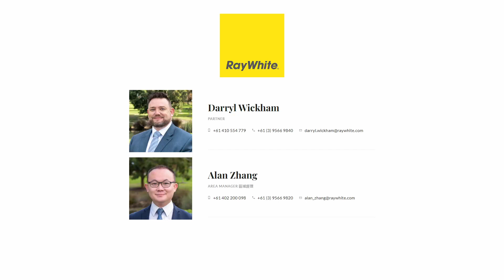9A Marbray Drive, Glen Waverley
SUPERIOR QUALITY AND STYLE IN GWSC CATCHMENT (STSA)

Raising the benchmark in low-maintenance lifestyle design, the premium residence promotes perfection for families with superior finishes, street frontage and prized placement in the Glen Waverley Secondary Catchment (STSA). Brand new and unfolding across three sumptuous levels, the home's lavish design goes above and beyond with Messmate hardwood floorboards welcoming you through to the formal lounge room before continuing through to the rear of the home. Here northerly sunshine streams inside and enriches the dining room and family room that rest alongside an indulgent kitchen boasting stone benches, porcelain splashbacks, Westinghouse induction stove, Bosch dishwasher, soft close cabinetry plus a walk-in pantry. A separate butler's kitchen caters for oriental cooking complete with an external vented Pacific rangehood, LaGermainia 900mm oven/gas stove, stone benches and porcelain splashbacks. Stacker doors carry the home out, opening onto the rear yard with paved entertaining space, lawn area and gated access out to Avendon Boulevard for easy walking access to trains and shops. Accommodating the family are five robed and carpeted bedrooms, including a guest bedroom with walk-in-robe and ensuite on the entry level plus a master bedroom with walk-in-robe and ensuite resting on the upper level, supplemented by a main bathroom with toilet. Adding versatility to the home is a ground floor rumpus/gym/home office that's ready for you to furnish to suit your individual requirements, accompanied by the 4th bathroom with toilet. Fishing off this 6.1star energy efficient home is a powder room, laundry, ducted heating with three zones, evaporative cooling, double glazing, alarm, video intercom, keyless entry, water tank plus a double garage with internal access. Situated in a highly convenient pocket, walking distance to Syndal South Primary, Glen Waverley Secondary, The Glen Shopping Centre, Glen Waverley & Syndal train stations, Kingsway restaurant precinct, Monash Aquatic Centre and parkland, whilst close to Monash and EastLink Freeways.

Photo ID required at all open for inspections.